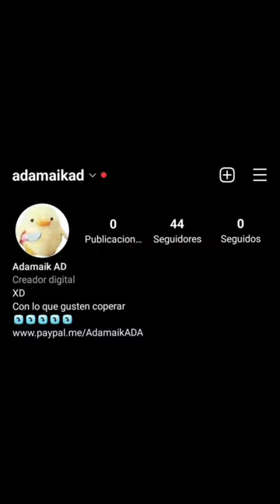Comadreja de cola larga